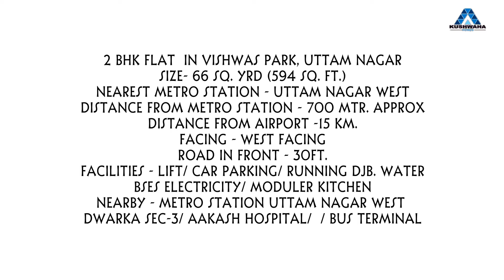2BHK IN UTTAM NAGAR 66 SQ YRD FOR SALE 28.50 LAC/VISHWAS PARK /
2BHK builder floor with an inviting interior from Kushwaha homes in Vishwas park Uttam nagar, Delhi
Price-28.50  lacs
Project Name-- Kushwaha homes

Location -  T-block Vishwas park Uttam nagar Delhi

Covered Area - (66.sq.yard).

Accommodation -- 2bhk semi furnished flat with 2 washroom + 2 balcony + modular kitchen with chimney + lift + bike parking.

Room size 1st- 15x10
2nd room--- 15X10

Drawing / Dining room -- 15X10
Kitchen --- 10X5

Latest False ceiling in all rooms and drawing rooms.

Story --- stilt parking + 4 Floors.

Walking distance from Uttam nagar west Metro Station, Bank, markets, schools, hospitals,

Bank loan also available up-to 80% to 85%.

It's newly buildup semi furnished 2bhk floor with lift, bike parking, modular kitchen with chimney, fancy lights in all rooms, latest false ceiling, electricity and water connection etc available in floors, walking distance from Metro Station, banks, markets, schools  hospitals, 80% banks loan